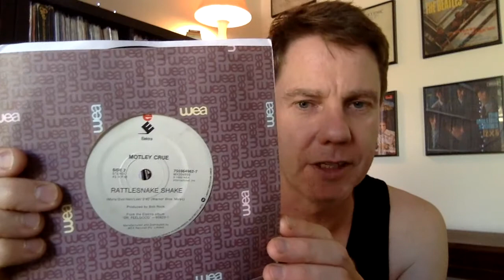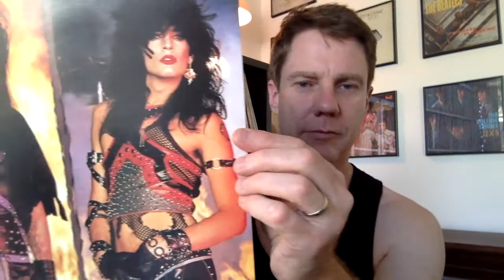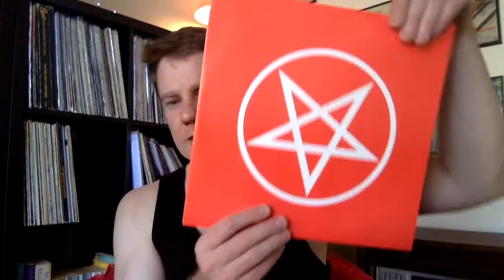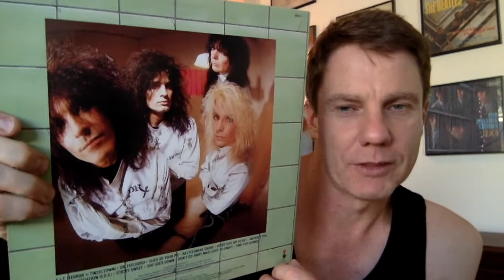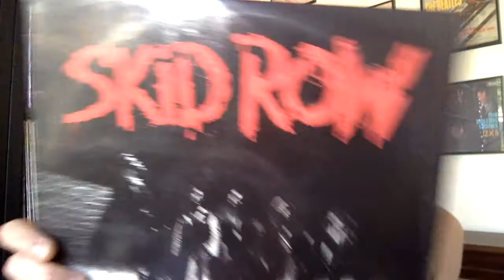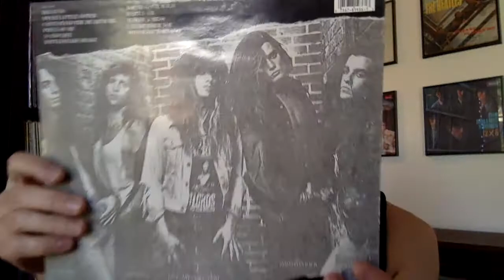OLD SCHOOL ROCK VINYL - MOTLEY CRUE & SKID ROW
Cheers, Craig

Send the love of vinyl - VCLT:
Craig
Highfields QLD 4352
Australia